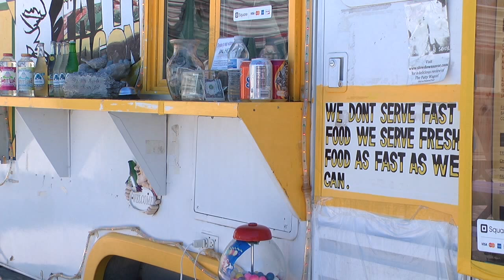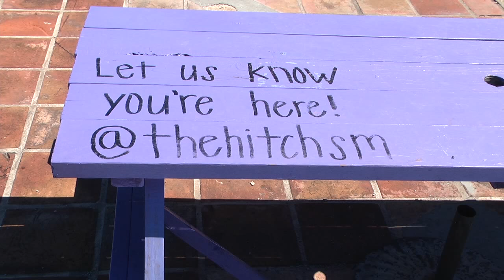The Hitch Mobile Eatery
When it comes to food, San Marcos residents have plenty to choose from. The city has many well known national franchises like McDonald's and Chile's, and it has several local entrepreneurs. The Hitch is an example of the latter. Alan Espejel reports in this Bobcat Update. (Photographer: Brenda Camacho)